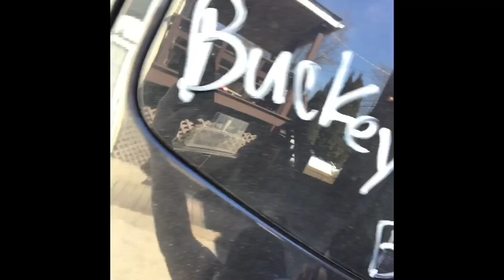Buckeye Reef Vlog # 3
We back for more!! This is our 3rd year going to Ohio for Buckeye Reef’s St. Patrick’s day Frag show. Special appearances from Mod corals, Neptune Systems, Frag Creations, LRS Food, Fritz aquatics Coral Reef Conections and the Tank It Easy crew. Special Tanks to Jessie and Buckeye Reef👍